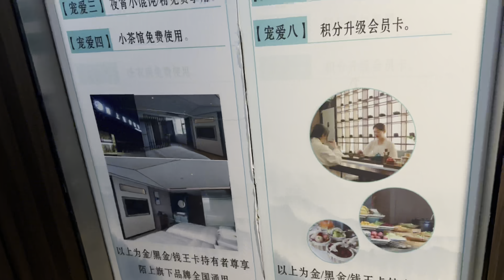How Chinese get married? Part-1 | chinese marriage culture | Malikamir | lifeinchina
In this vlog, i will share about chinese marriage culture.
chinese shadio k rasmo riwaj.

I am Malik Amir, a PhD student. I make videos on different topics related to Travelling, lifestyle, and education.

International Students How to Find Apartment in zhengzhouh: ttps://youtu.be/f5bkDA65l3g